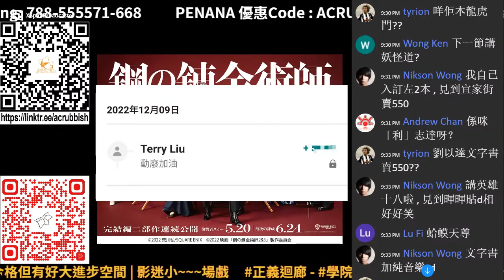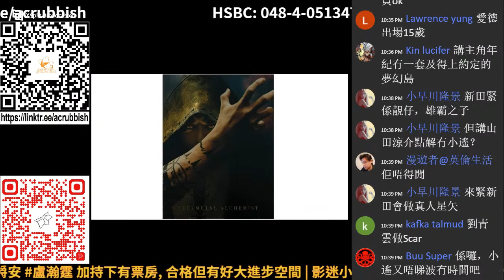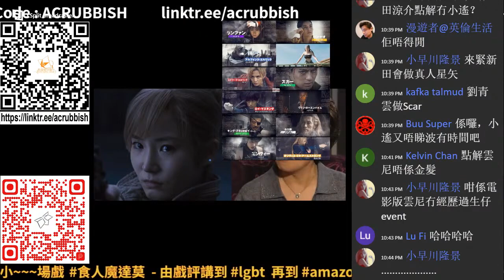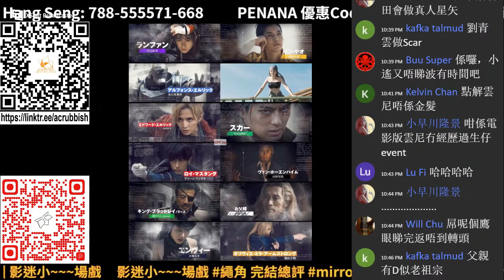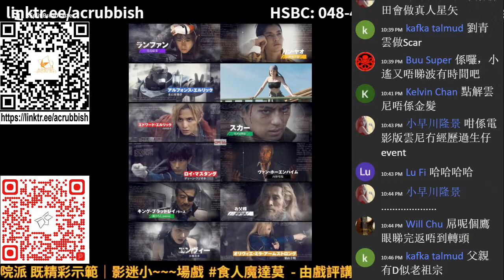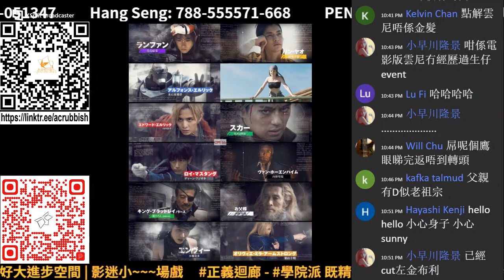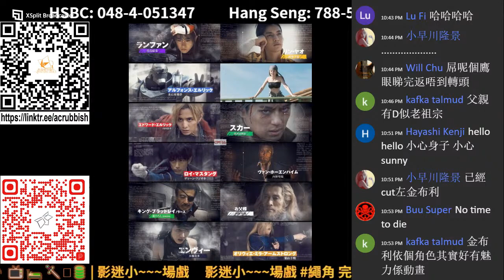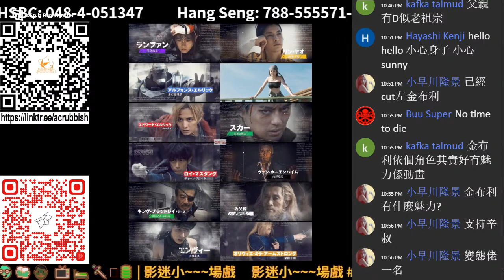鋼之鍊金術師 真人電影版 完結篇：真係傳說中咁垃圾？ ｜ 動漫廢物 第 866 集 Part 1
主持：漫遊者、Sunny、Yuen、Decade

鋼之鍊金術師真人劇場版已經完結，2017年版比人話垃圾，到呢次用四個幾鐘嚟完成牛媽個故仔，究竟做成點？係咪真係如外界評論咁講係垃圾？

支持動廢工作：動廢網上行乞計劃​
福有攸歸啊！！！！！！